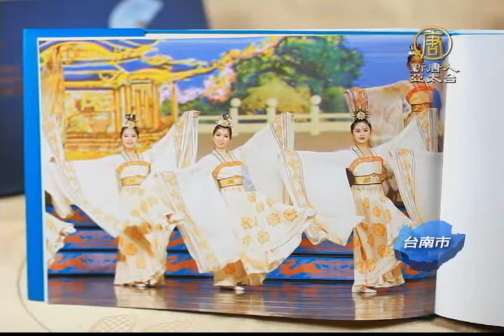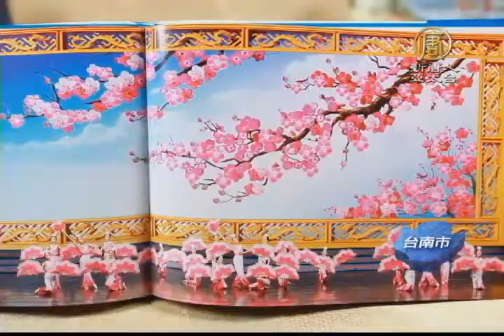【新唐人/NTD】大學副校長：神韻傳達正向能量｜神韻｜台南｜翁家瑞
神韻紐約藝術團在台南文化中心最後一場的演出，票房滿座，觀眾前來，吸引第一次前來體驗神韻魅力的台南應用科技大學副校長翁家瑞，他表示，晚會絕對是國際水準、而且非常震撼人心，絕對是值回票價。